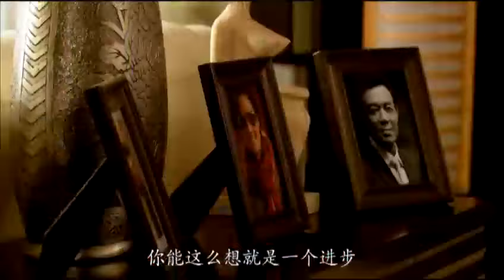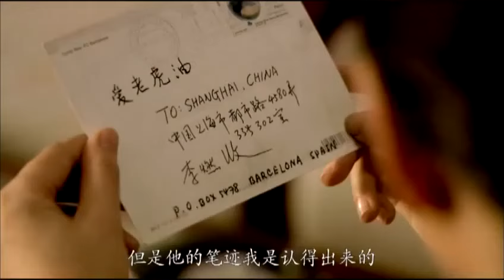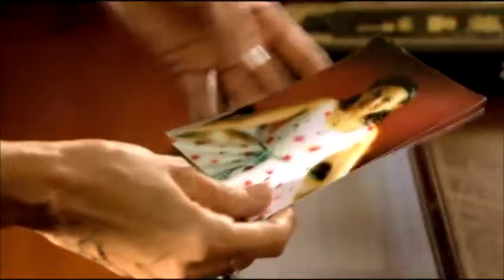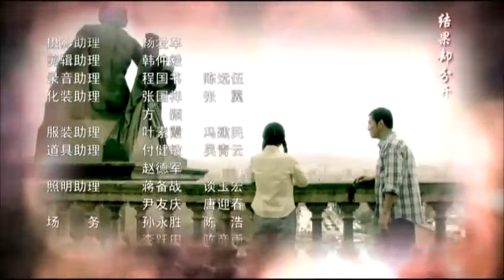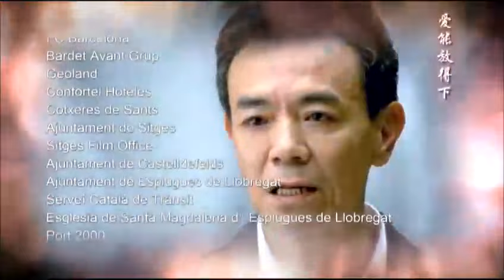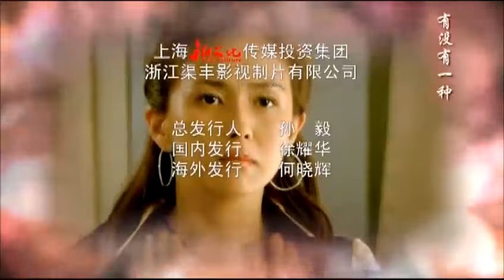《千金追爱》08 | 结婚当天新郎神秘失踪，新娘不惜代价找回真爱